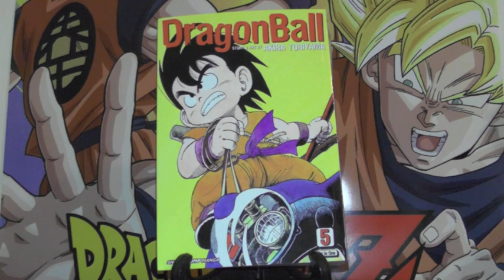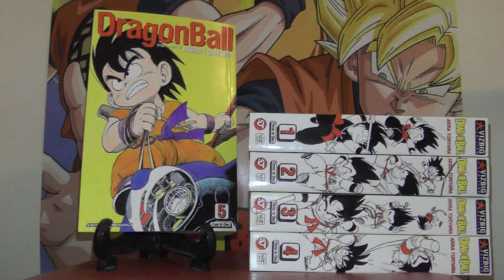Manga Review: Dragon Ball Vols 13-16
Here's my final review of the Dragon Ball series.